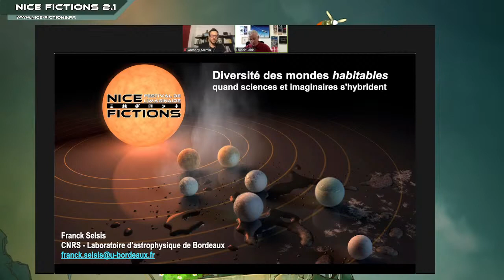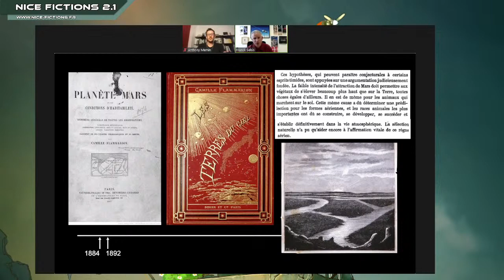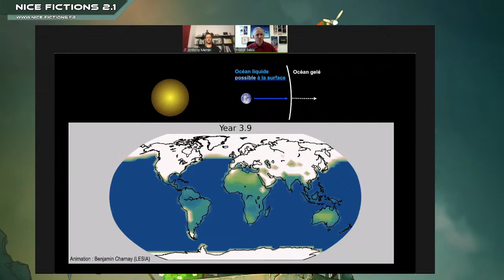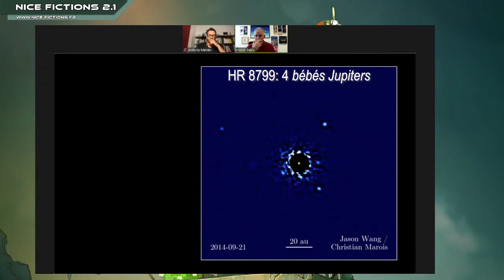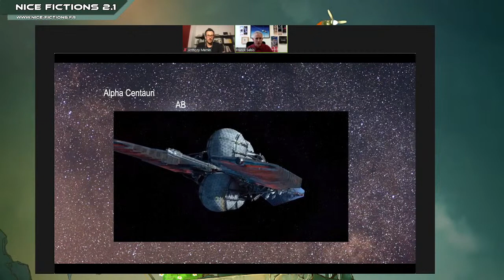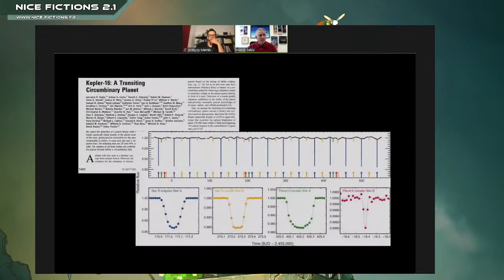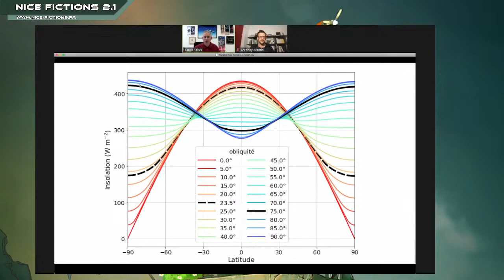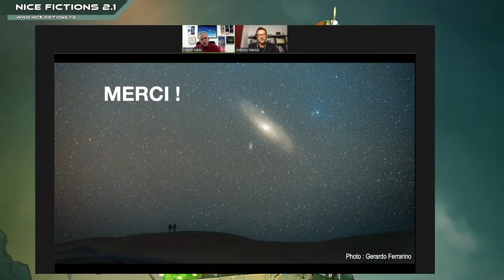Diversité des mondes habitables : quand sciences et imaginaires s'hybrident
Conférence